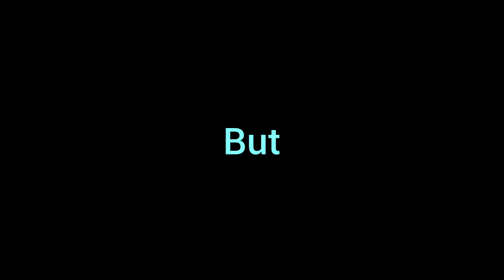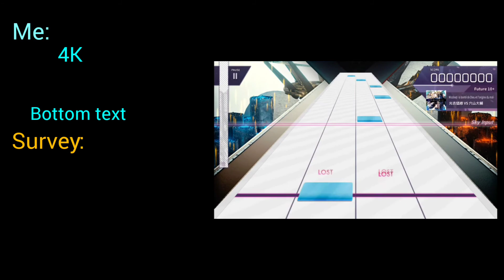Naming Arcaea Patterns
I originally was gonna make this a month ago but I didn't, so now it's finished.

***Part 2 is in the works and a form is available for it.